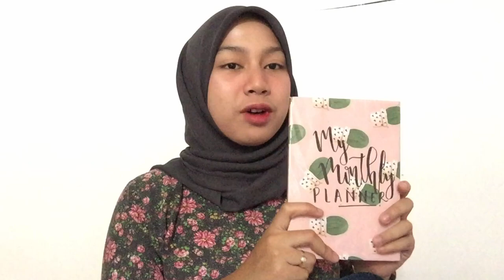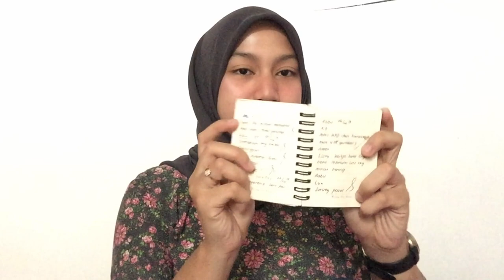WHAT'S IN MY CAMPUS BAG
Hallo semuanya! balik lagi ke channel youtube aku! hari ini aku mau kasih tau ke kalian apa aja yang ada di tas kampus aku!! semoga video ini bisa menghibur dan bermanfaat.